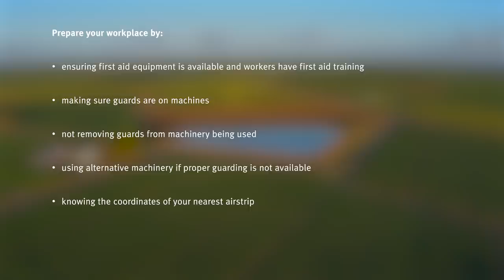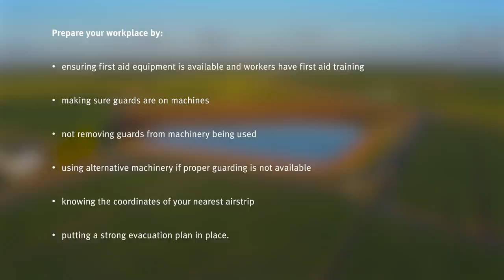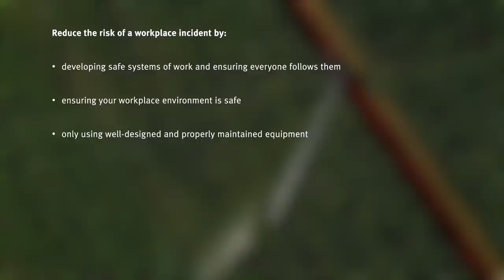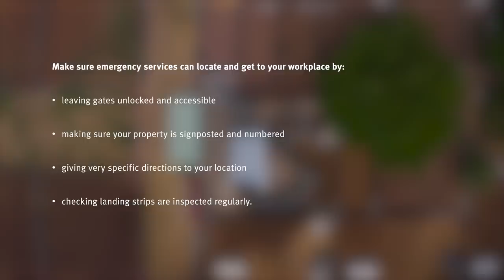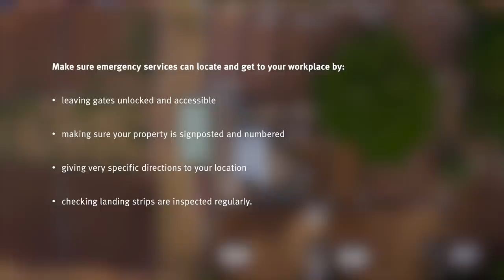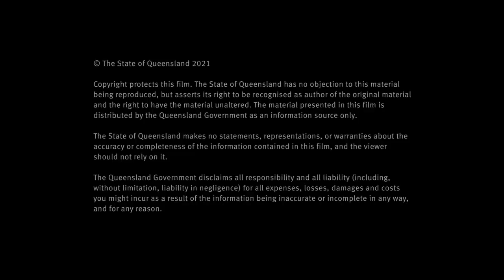Her life in my hands The Robyn Neilson Story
The film recounts Robyn Neilson's experience as the first responder to her neighbour who was critically injured on a remote cattle property. For two hours, Robyn provided life-saving assistance to keep her neighbour alive until the Royal Flying Doctor Service arrived.